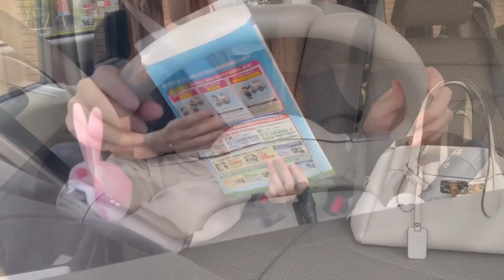おうち串カツを楽しんで引越しの見積もりをとる休日[バゲットサラダ・トマトグラタン・オンライン見積もり]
こんばんは🐰💕

前回の動画へのお祝いのコメントありがとうございます🙇‍♀️

本当なら１つ１つに返信をしたいところですが、ありがたいことにたくさんのコメントをいただきましたのでこの場をお借りさせて頂きます。

おうち串カツ屋さんをしてみたのですが、好きな材料を集めていたら凄い量になってしまいました😂

でもその分、食べ放題に行ったような気分で楽しむことができました✨

みなさんがおうち時間を充実させるためにやっていることなども、よかったら教えて下さい🥰